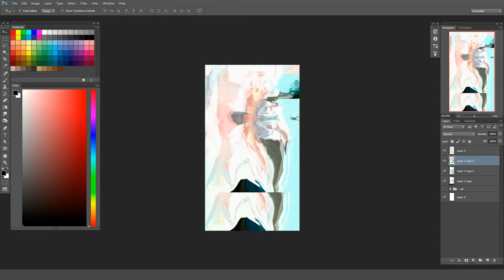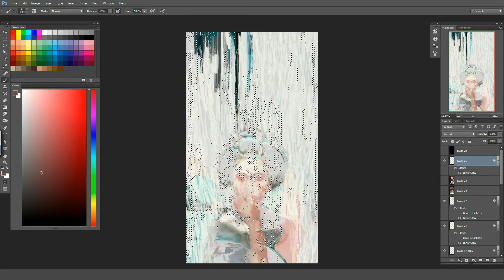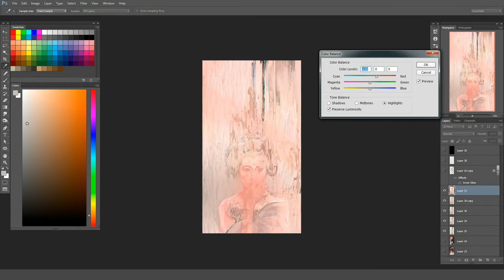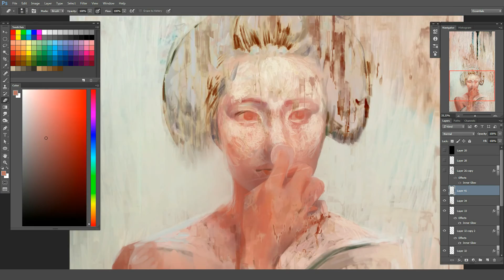Orange geisha glitch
Digital painting - "Orange geisha glitch"

The video at the beginning is part of an old work when I used to do glitch art and data bending.